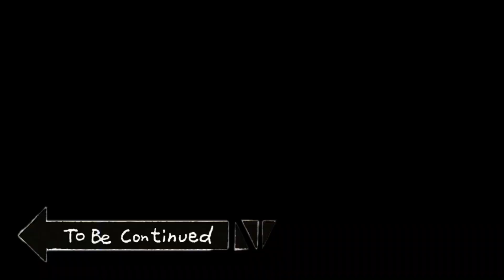Näin valmistat tököttiä! (Koivuntuohiterva)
Esittelen videolla ikivanhan keino tehdä kyllästysainetta koivun tuohesta kuivatislauksen avulla (pyrolyysi).